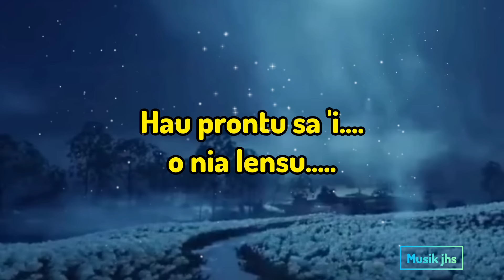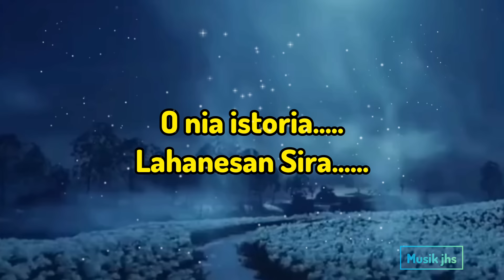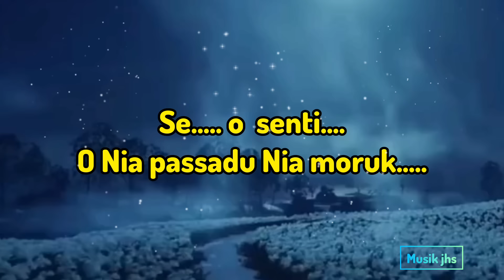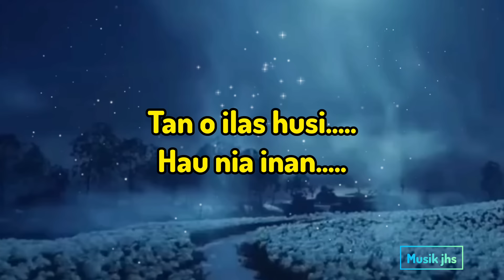VALENADA-TEBES (lirik musik jhs)